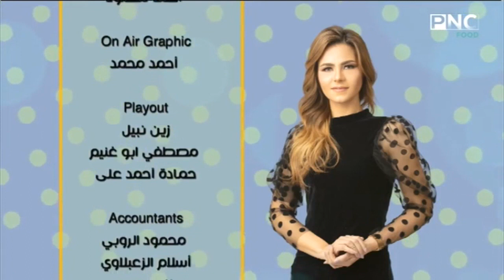سفرة سالي مع سالي فؤاد | وصفات بالرمان - بيكاتا مع الطفلة سما - مهارات تربية الأطفال مع أسماء يوسف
طريقة عمل بيكاتا بالدجاج والمشروم مع الطفلة سما محمود
مهارات تربية الأطفال مع أ. أسماء يوسف مدرب مهارات حياتية وتربوية معتمد
حلقة برنامج سفرة سالي - السبت 26 سبتمبر 2020